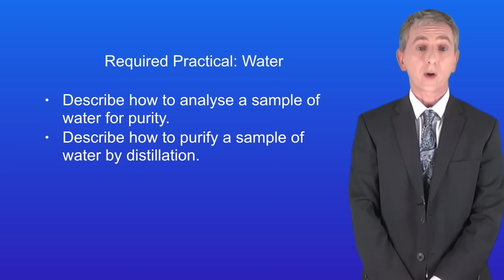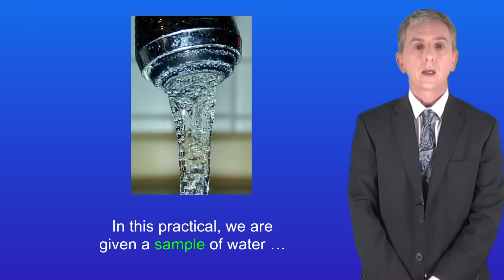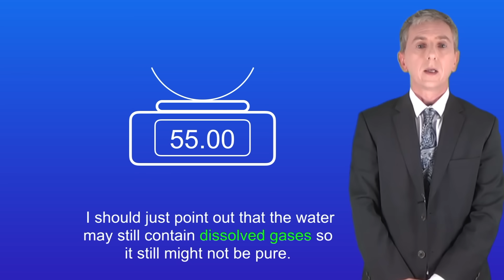GCSE Chemistry Revision "Required practical 8: Water"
Learn smarter with PLUS. Try for free

In this video, we look at the required practical on the analysis and purification of water.

This video is based on the AQA spec. This video may be appropriate for iGCSE / O Level Chemistry. Please consult your specification. The cost remains the same to you. If you prefer not to use this, you can search Amazon for the Freesciencelessons workbooks.

Image credit:

Water By Photo taken by de:Benutzer:Alex Anlicker using a Nikon Coolpix 950.